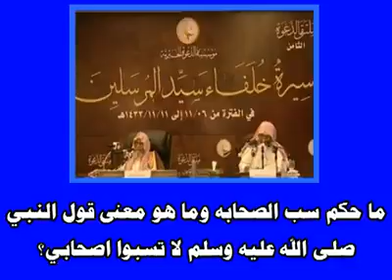الشيخ الفوزان حكم سب الصحابة ومعني قول النبي لا